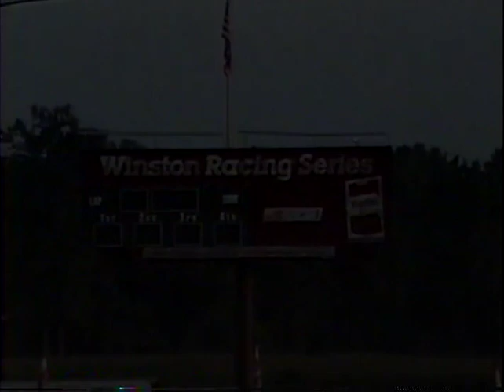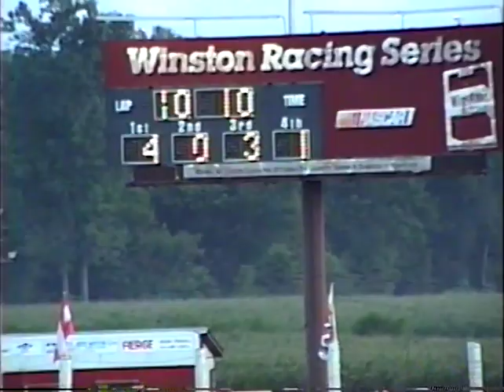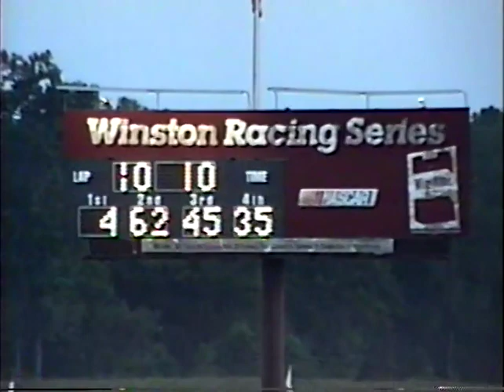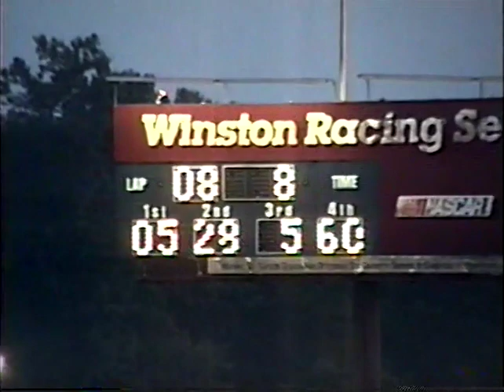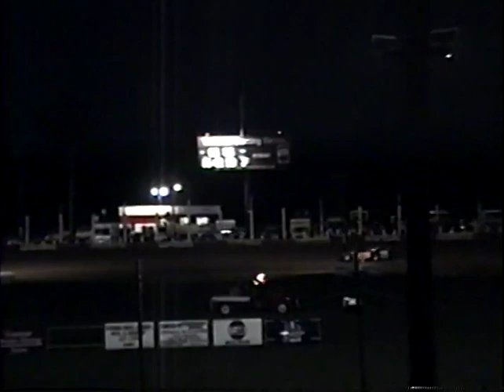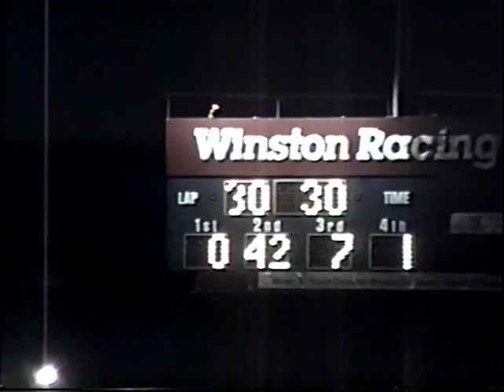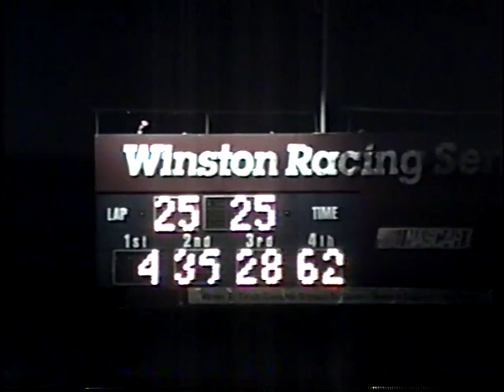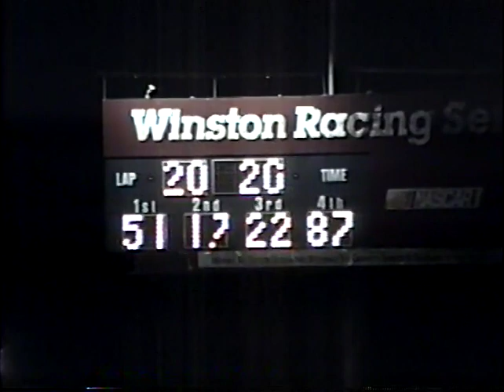Quincy Raceway 8-15-93